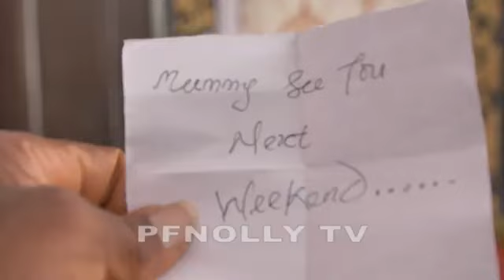MY INNER MIRROR | Nollywood Movie 2024, Starring Iyabo Ojo, Bimbo Akintola, Yemi Solade, Linda Osifo